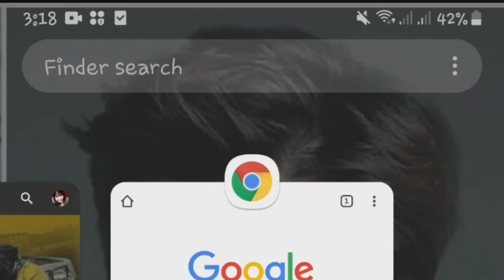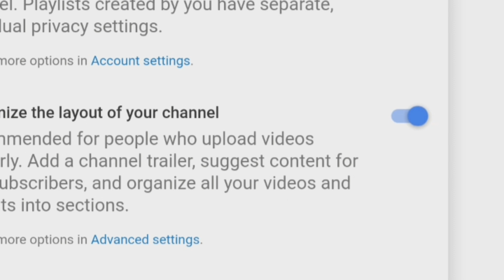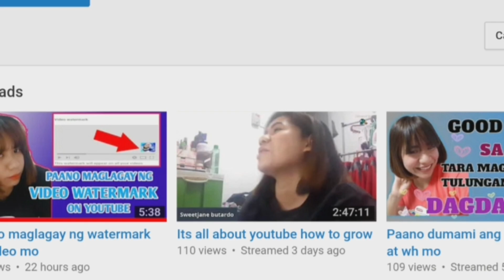Paano ayusin ang no recent activity sa youtube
Hi mga ka frenny
Dagdag kaalaman  po muna ulit tayo lalo na sa mga baguhan na small youtuber
Ano ba ang NO RECENT ACTIVITY
Sana magustuhan nyo ang tutorial ko

Salamat po mga ka frenny